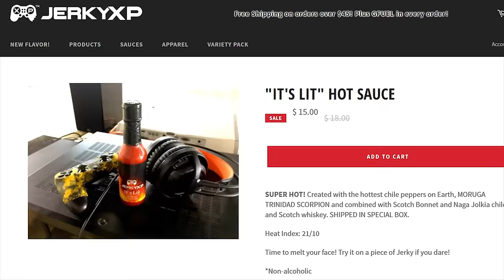Lit's Play - Gangbeasts